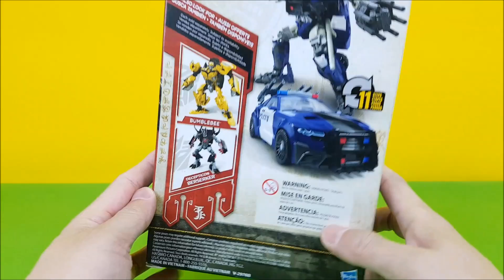트랜스포머5 바리케이드 경찰차 장난감 Transformers 5 Barricade police car toy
트랜스포머5 영화에 등장하는 경찰차 로봇 바리케이드의 변신 소개 동영상입니다.

Transformers 5  Barricade police car toy